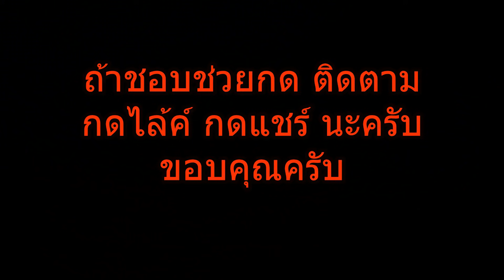เอาตัวรอดเมื่อเกิดหิวระหว่างตกปลา